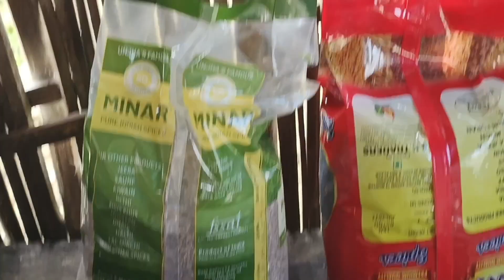Healthy, tasty and Simple Recipe//@FoodTravelFunandMe //My daily vlogs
Healthy, tasty and Simple Recipe //My daily vlogs //